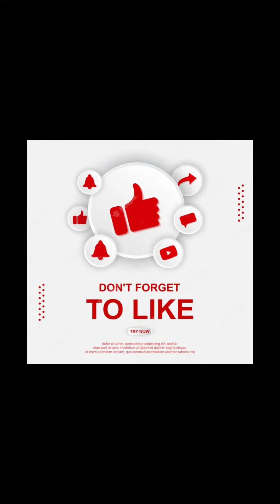179.Tamil Vinotha Vidukathai/Aduku moli 24/10/21 Sunday.